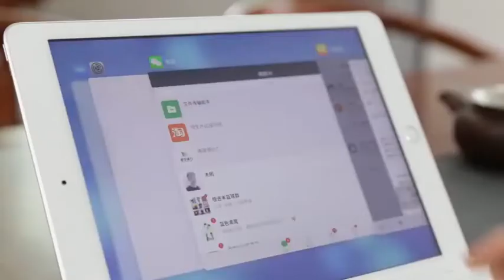Sk-08 case keyboard